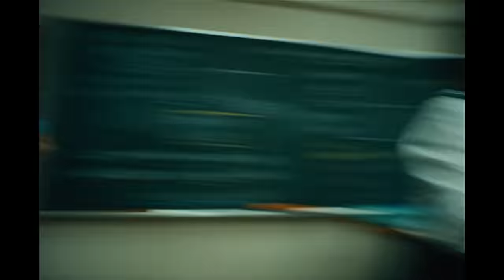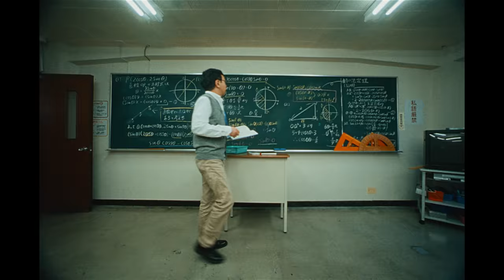Welcome to Nike Juku | NIKE塾 Ft.「WOO! GO!」 by 新しい学校のリーダーズ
今日も座りっぱなし、勉強し続けるみんなに。
Woo! Go! Woo! Go! 動こう！ NIKE塾へようこそ。

NIKE塾は勉強をするための場所じゃない。
ここは楽しいエクササイズ【スタディブレイク】で脳みそを空っぽにする場所。
勉強をひとやすみして、体を動かしていこう。（それがむしろ勉強のためにいいって知ってた？）
ほんの数分でもいい。その椅子から立ち上がって、モヤモヤをすっきりさせよう。
 NIKE塾には、不正解なんてひとつもない。

4/15リリース
新しい学校のリーダーズ
「WOO! GO!」

Been sitting and studying for hours? It’s time get up and take a break with Nike Juku.
Featuring the new single “Woo! Go!” by ATARASHII GAKKO!

At Nike Juku, you don’t cram your brain. In fact, we help you clear it with fun study breaks that get you active (which actually improves your focus!). Even if it’s just for a few minutes, it’s time to get up from that chair and get
moving. And unlike your exams, there’s no wrong
answers at Nike Juku.